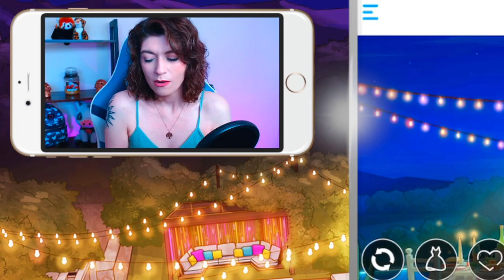NIGHTMARE Recoupling 😭 | **SEASON 4!** Love Island The Game 2 - Ep 25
A nightmare recoupling throws chaos through the villa. Will Bruno and Jade get through this?!

Here on Ashleigh Emilia, we get into some gaming with a little bit of lifestyle thrown in. If you like games, this is the channel for you! If you have any suggestions for future videos, please leave them down in the comments below!

Thank you so much for clicking on this video, I hope you enjoy!

Music used in the Love Island series:

"Happy Life"

"AM"

"Dream"